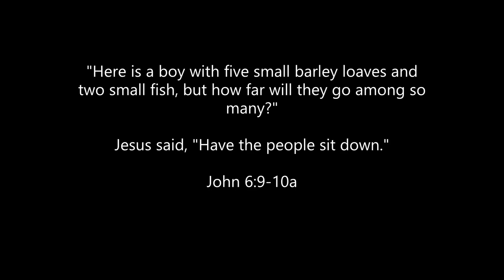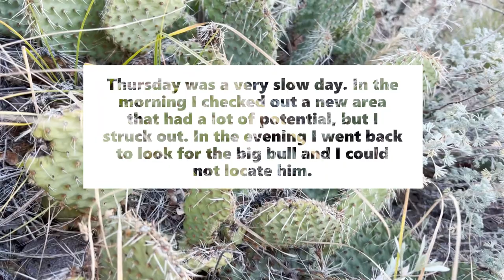374" Giant Bull Elk on Public Land - American Safari 3.0 Ep. 5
I knew when I found out I'd drawn a NM elk tag that I would have a good chance at a nice bull, but I never would have dreamed I would kill a bull of this caliber. I found this bull while scouting and I was able to keep eyes on him until opening morning. This was a hunt I will never forget.

Stan Courtnay - Facebook
SCliving Outdoors - Instagram